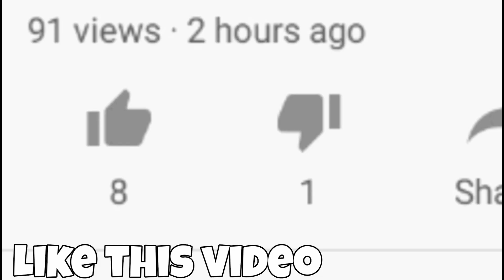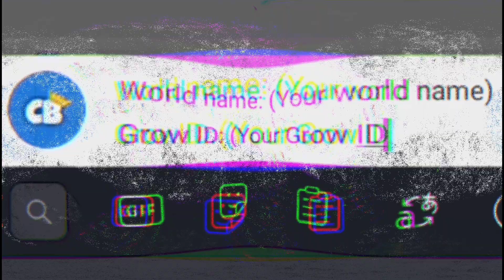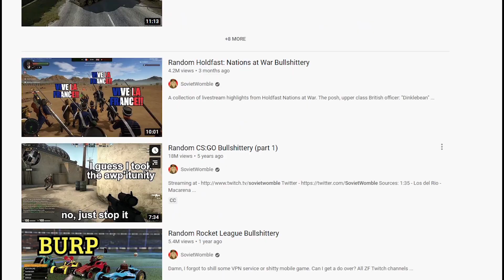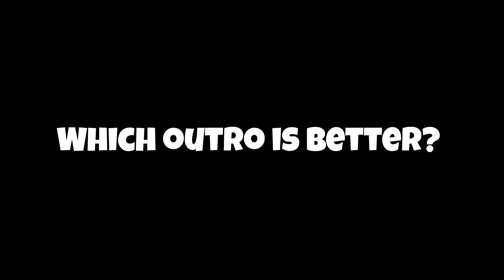200IQ HIDE AND SEEK WINNER GETS ALL THE DLS | Growtopia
Internet Girl- Fuzzboy
GLYCE- Twelve Hours
Undead Corporation- Flowering Night Fever
Troll Song
Kaguya-sama OST vol. 1
Careless Whisper